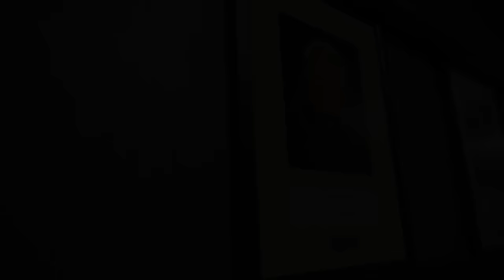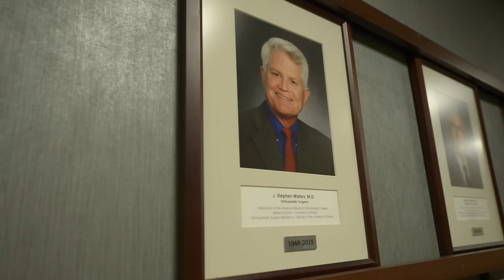The J. Stephen Waters, MD, Scholarship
When John Stephen Waters, a College of Medicine graduate from the class of 1975, died unexpectedly in May at the age of 67, his family, friends and the community he served for more than 30 years as one of its most trusted and beloved orthopaedic surgeons, were shocked and saddened.

“He was always energetic, had a passion for work and for life, and he could always be counted on to do the right thing,” said Shelley Waters, his wife of nearly 30 years and his No. 1 love.

Staying true to the life the couple led together, Shelley turned her loss and sorrow into a tribute to her late husband by helping others attend medical school. She established the J. Stephen Waters, M.D., Scholarship shortly after her husband’s untimely death. The $1 million endowed scholarship for second-chance students seemed like the perfect honor for a generous and humble man who took joy in providing access to higher education for those in need.